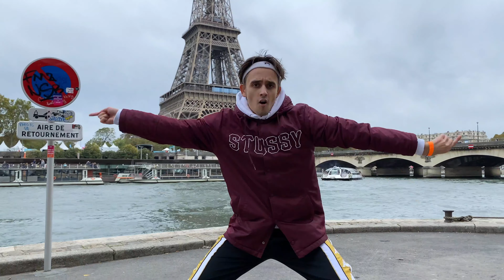Russian Electro Style | Paris